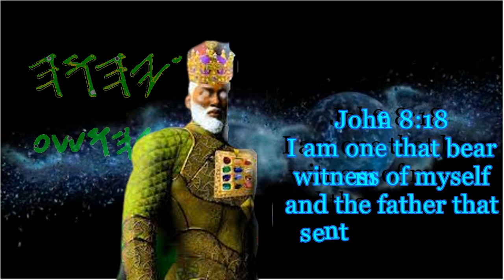THEY HATE THE CORRECTION OF THEM THAT WATCH OVER THERE SOULS